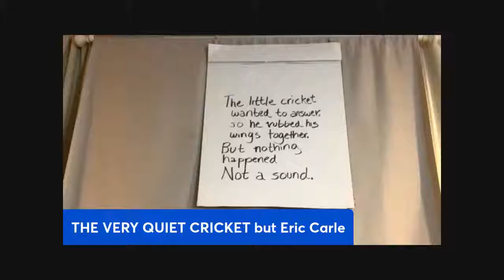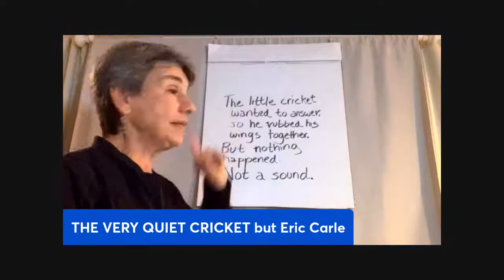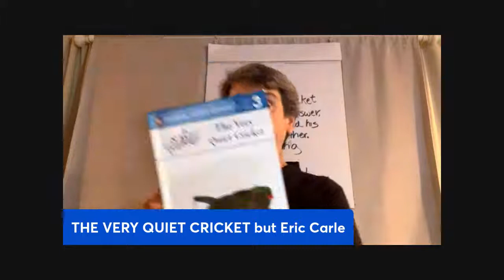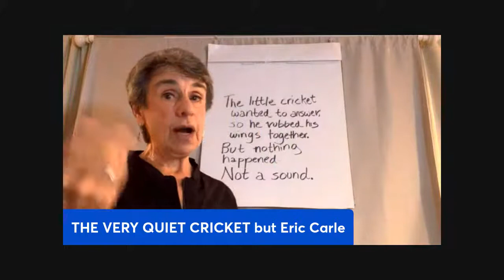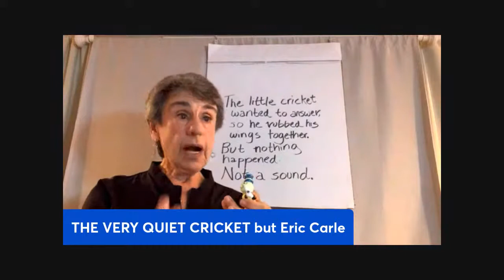THE VERY QUIET CRICKET by Eric Carle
The very quiet cricket tries to respond but is waiting for someone patient to hear him!